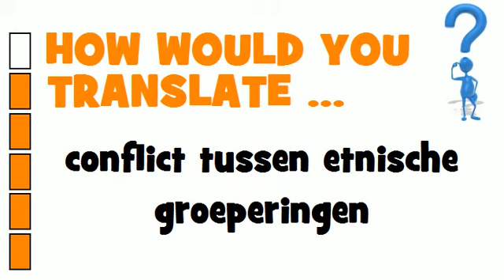DUTCH TRANSLATION QUIZ = conflict tussen etnische groeperingen